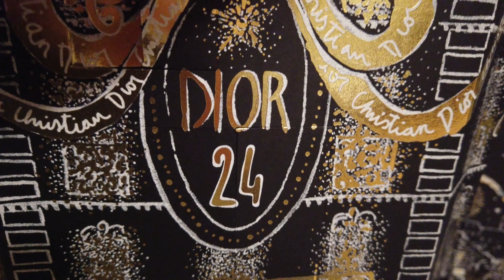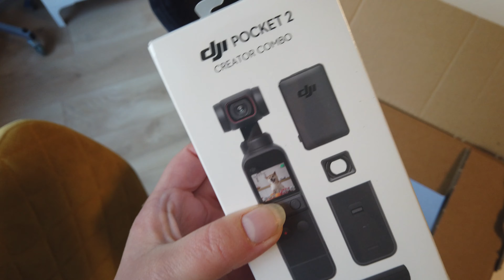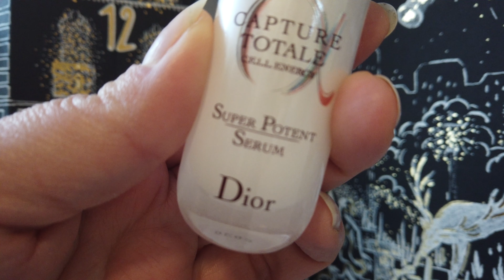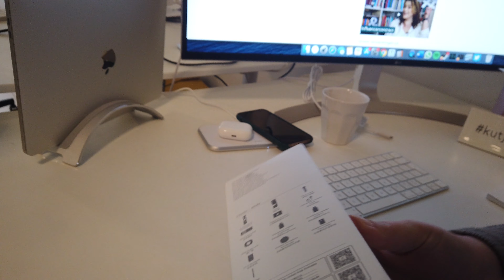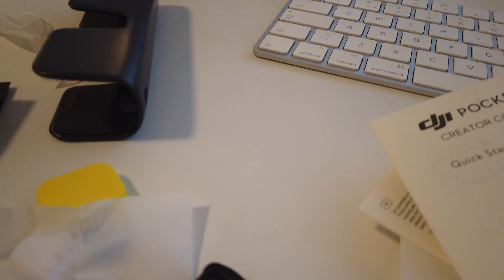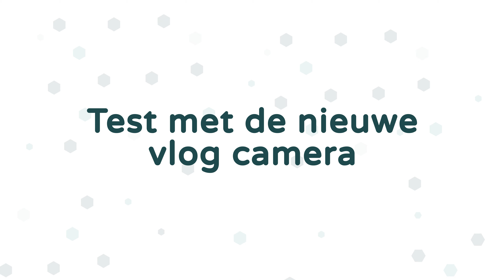DJI Pocket 2 Unboxing , geen kerstlichtjes :( | VLOGMAS 2 | Charlotte's Law VLOG #104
7 - 13 December 2020

Adventkalender uitpakken!
Heb het zó koud! Opeens een koukleum geworden door de diabetes of de medicijnen?
Uit met Tommy!
Te groot cadeau gekocht voor mijn man?
Tommy was zo lief aan het dromen en piepen.

Nieuwe camera: DJI Pocket 2. Is mijn vlagcamera.

Dinsdag = nieuwsbrieftijd
Blog en video gaan over influencercontracten en wat erin moet staan.

DJI Pocket 2 unboxen en first review

Kerstpapier en lintjes kopen!

Oploskoffie over User Generated Content en Auteursrecht. Uitgebreid over geschreven in contentrecht

Superrode lipstick in mijn Dior adventskalender. Vaker rode lipstick doen? Laat het me weten in de reacties!
De lichtjes worden door Warentuin niet bezorgd en ze annuleren pas nadat ik het heb gemeld.
Bestaat er zoiets als teveel cadeautjes voor Kerst?

Misschien die camera instellingen beter checken voor ik hem in gebruik neem.
En ik wil vanalles vertellen over de cadeaus die ik voor mijn man gekocht heb, maar hij kijkt mijn vlogs, dus dat kan niet.
Die kerstlichtjes? Laat maar zitten. Overal uitverkocht.

 Weer een mail over haakpatronen. Heb ik al uitgelegd in mijn vorige vlog, dus daar verwijs ik maar lekker naar. Want een blogpost zou alleen maar meer van die vragen opleveren.
Miss Dior in mijn adventskalender. De geur zou veranderd zijn. Is hij zoeter geworden?

De schoonmaakster komt na een paar maanden weer, maar het is rotzooi. Zij heeft wel opruimwoede, maar ik juist niet. Om te voorkomen dat ik het kwijt ben, maar even alvast zelf opruimen.

Afspraken voor in het ziekenhuis gemaakt.

- OVER CHARLOTTE -
Ik ben jurist, eigenaar en COE (Chief of Everything) van Charlotte's Law & Fine Prints.

- WEBSITE & BLOGS -
Meer weten? Check de website!

1000+ juridische blogposts over bloggen, auteursrecht, portretrecht, reclame, merkenrecht, vrijheid van meningsuiting, privacy, ondernemen en meer.

Handige juridische documenten kun je kopen in de Charlotte's Law Store. Daar kun je ook contentrecht, Wetboek voor Bloggers en Wetboek voor Webwinkels vinden.

- SOCIAL MEDIA -
Gewoon even op CharlottesLaw zoeken, dan kom je er wel :)

- OPLOSKOFFIE EN KOFFIEFONDS -
Vond je deze video waardevol? Het kost veel tijd om deze te maken. Stort een bijdrage in het koffiefonds om nog meer video's mogelijk te maken.

Wil je met me samenwerken, wil je me boeken als spreker, heb je een vraag of kan ik helpen bij een juridisch probleem of het voorkomen daarvan?

- CHARLOTTE'S DIEREN -
De Chief Happiness Officer van kantoor is labradoodle Tommy, geboren op 21 april 2019. Hij doet alles voor lekker voer, tenzij hij met andere honden kan spelen, dan doet hij dat nog liever. Zijn naam komt uit de Amerikaanse televisieserie Harry's Law, al is Tommy's karakter veel beter dan die waar zijn naam op gebaseerd is.
De huiskatten heten Donna en Harvey. Juist, uit Suits. Alleen zijn de kleuren omgekeerd. Ze houden vooral van knagen op de lintjes in wettenbundels en proberen ongeautoriseerd in de slaapkamer binnen te dringen.